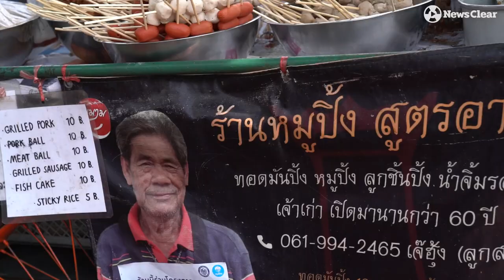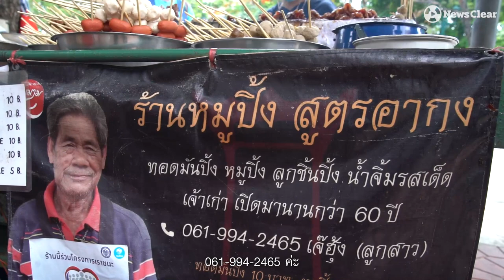เจ๊ฮุ้งหมูปิ้งสูตรอากง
หมูปิ้งกระเทียมเทพ "เจ๊ฮุ้ง" 64ปีขายดียอดไม่มีตกกว่าครึ่งหมื่นต่อวัน

ด้วยรสชาติที่เด็ดดวงเผ็ด เปรี้ยว หวาน ครบรส ทำให้ลูกค้าเมื่อได้กินก็แทบตืดใจอยู่แล้ว ทางร้านยังมีการสร้างเอกลักษณ์ที่ยืนหนึ่งไม่เหมือนใครคือการโรยด้วยกระเทียมเจียว! ทำให้เครื่องยิ่งแน่ถึงความอร่อยขึ้นไปอีกระดับเทพ

ระยะเวลากว่า64ปีตั้งแต่รุ่นอากงเจ้าของสูตรนี้ วันนี้นับเป็นรุ่นที่3 ของร้านหมูปิ้งสูตรอากงแห่งเสาชิงช้า ยังควขายดีย่างปิงแทบไม่ทันวันละ 300-500 ไม้ ลูกค้าต้องต่อแถวเข้าคิวนั่งรอเก้าอี้ข้างร้าน

อะไรที่ทำให้หมูปิ้งร้านนี้ขายดีเป็นที่ถูกปากจากรุ่นปู่ย่าตาทอดจนสานต่อมาลูกหลานเหลน เชิญรับขมเคล็ดลับนี้จากปากของ "เจ๊ฮุ้ง"หรือ "ศิริมา ชูชนะ" คนขายหมูปิ้งที่ปิ้งหมูระดับเทพได้ ณ บัด Nowwww